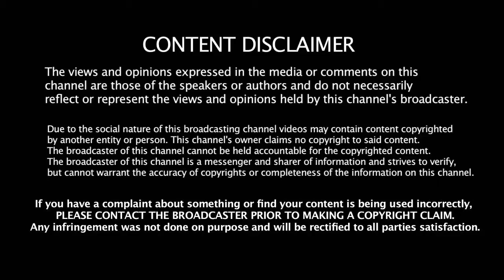Amar Proticchobi - Aurthohin (Minions Cover)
This is the Minion version of Amar Proticchobi.

Bangladeshi Minions Voice presents a Song, a legend of music. "Amar Proticchobi" is an all time famous song by Aurthohin that created history. Minions dares to perform a respectfully cover of this hit song.

Give us a big thumbs up and share it with your minions!
Which song you want us to do next? Comment it below!!!